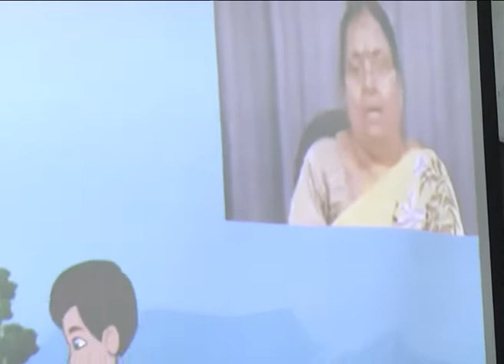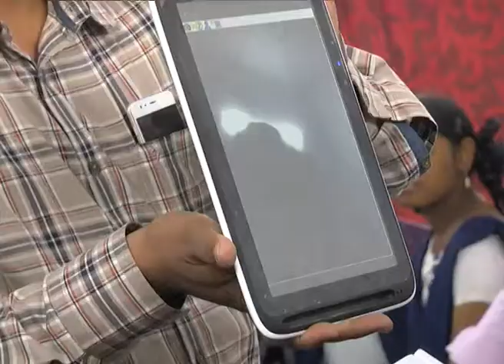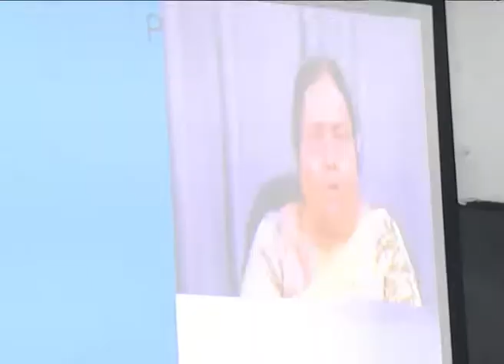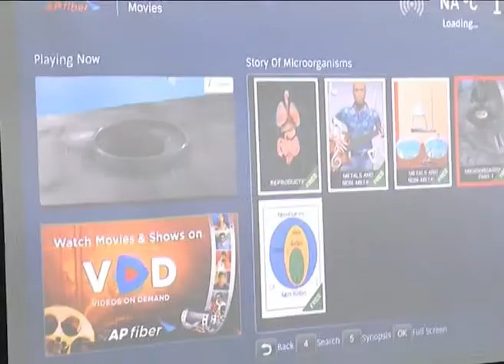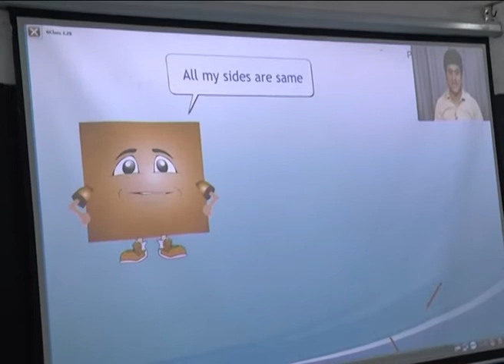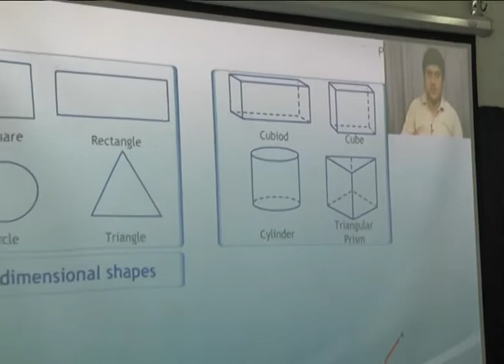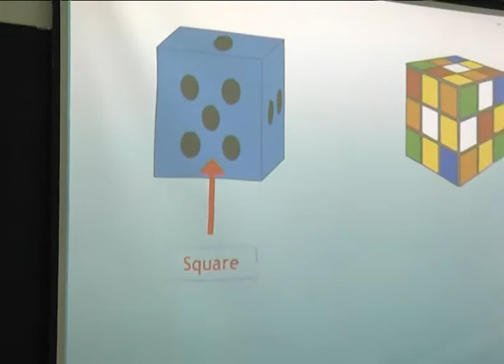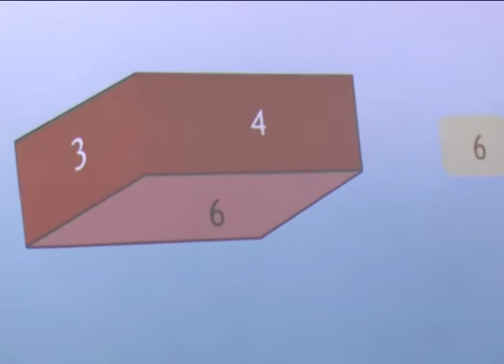VIRTUAL INSPECTION OF CLASS ROOMS OF ZP SCHOOL BY AP CM AT MANDADAM ON 24112017